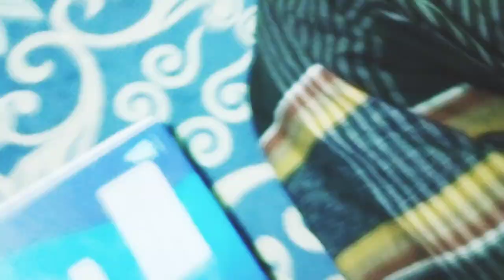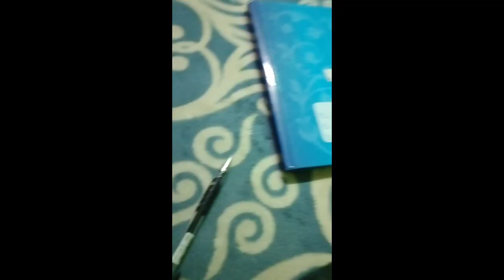বেতনের সময় সেফটির প্যারা জুতো টুপি না থাকায় 🤣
মালয়েশিয়া বেতনের সময় সেফটির প্যারা
 হেলমেট টুপি না থাকায় সেফটি জরিমানা।